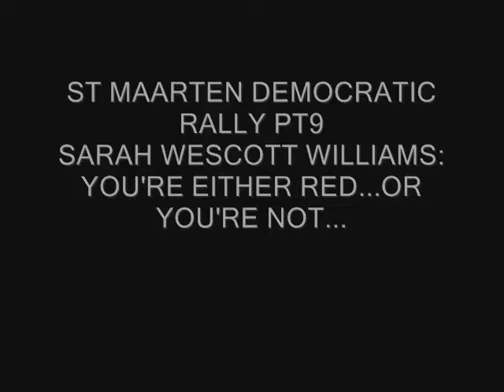SARAH WESCOT WILLIAMS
overcome this bitch